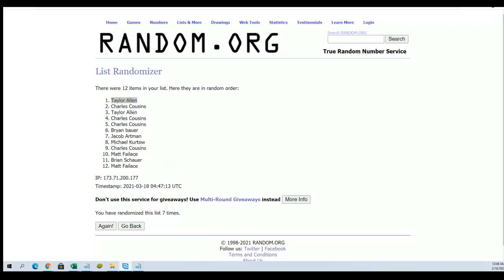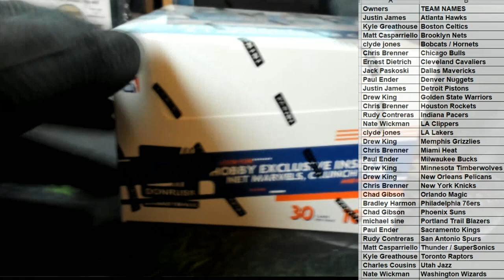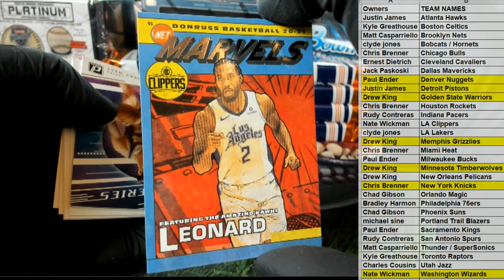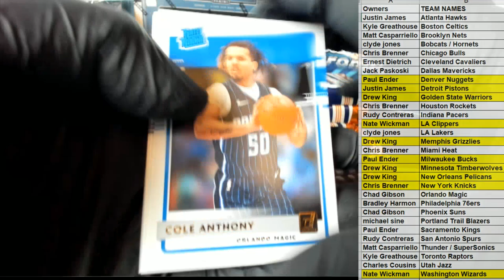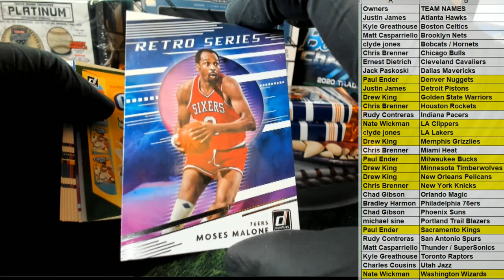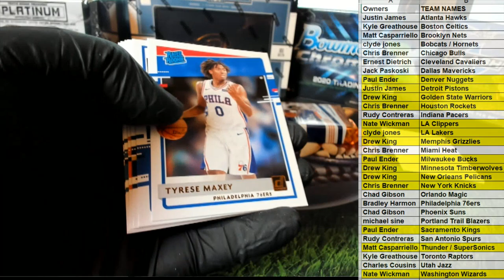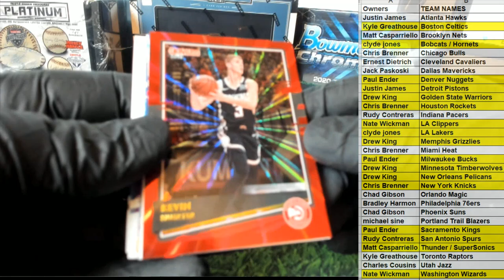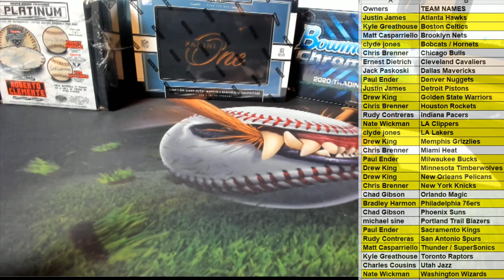202021 Panini Donruss Basketball Hobby ID 21DONRBSKHOB105